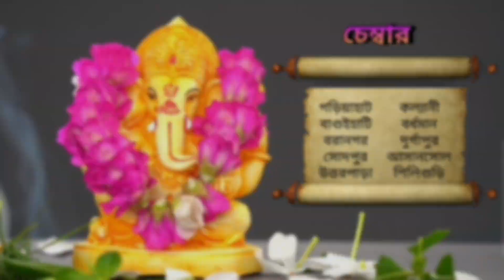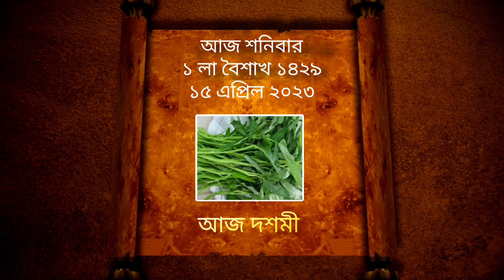15 এপ্রিল 2023 ♈♉♊♋♌♍♎♏♐♑♒♓ আজকের রাশিফল / Vastutips /📞 /9830975289